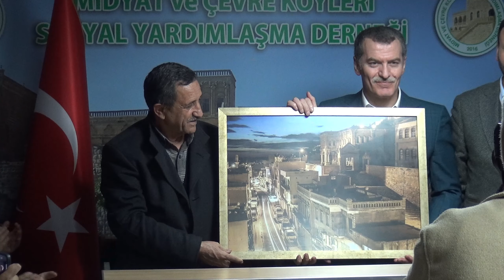Cumhur İttifakı Belediye Başkan Adayı Ömer Arısoy!a Mardin Midyatlılardan tam destek